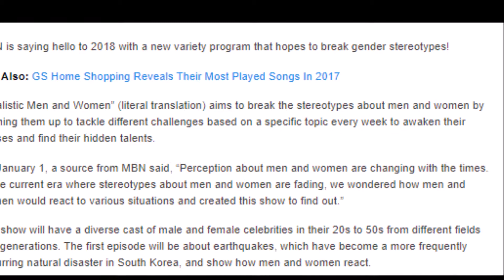Girls’ Generation’s Sunny, Chungha, FTISLAND’s Choi Jong Hoon, And More To Appear On New Variety Sho